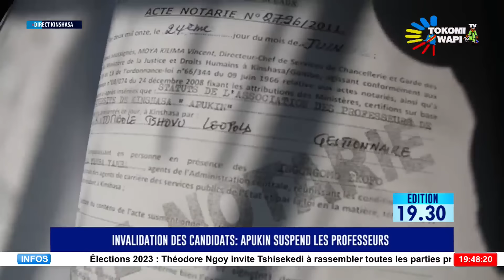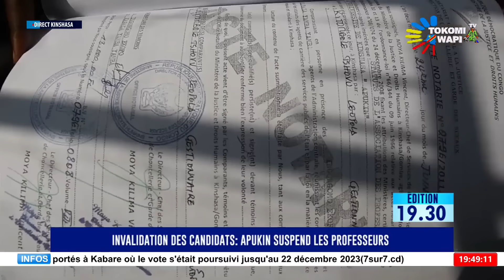JTF 10 01 2024 TROIS GOUVERNEURS CONVOQUES, NGOBILA REFUSE DE DEMISSIONNER